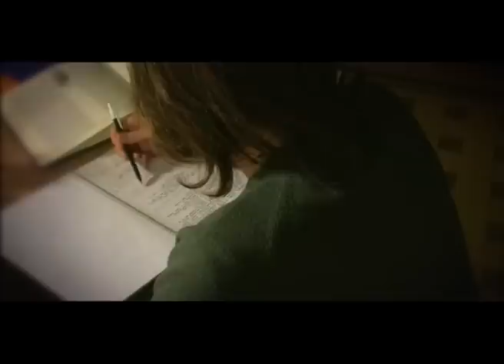HISTORIAS DE CAMPEONES 12-04-15